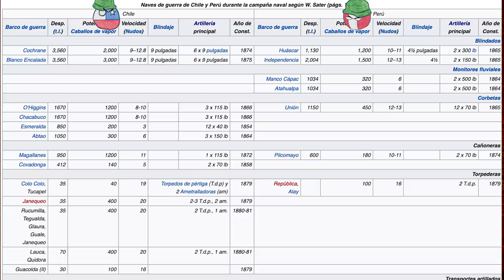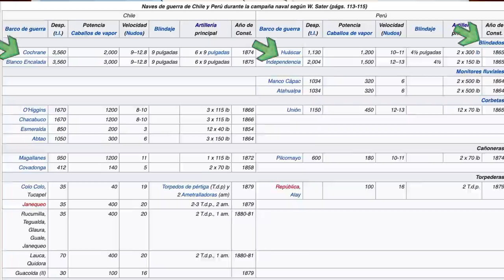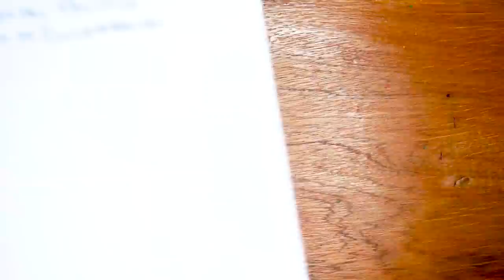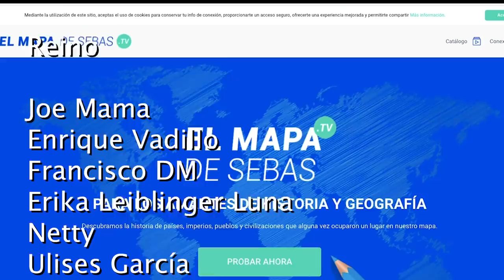🇵🇪¿Por qué PERÚ perdió la GUERRA del PACÍFICO? 🇨🇱 - El Mapa de Sebas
La guerra del Pacífico, de la que puedes ver más a detalle en este vídeo, fue un conflicto protagonizado por Perú y Chile, dos países que conformaron el Antiguo Virreinato del Perú hasta la separación de la Capitanía General de Chile en 1798. Lo que muchos se preguntan es, ¿Cómo Perú pudo haber perdido? Los peruanos luchaban junto a Bolivia, y en conjunto duplicaban la población del país sureño.

Asimismo, los aliados se mantuvieron en posición defensiva durante casi toda la guerra. Y bueno, este siempre es un tema sujeto a demasiada controversia. ¿Hubo intervención extranjera? ¿Los políticos peruanos traicionaron vilmente a su patria? ¿Te interesa repasar las posibles causas de la derrota de la mayor guerra escrita en la historia peruana? Créeme que me ayudarías muchísimo.

00:00 Introducción
1:09 Armamento antes de la guerra
2:06 Campaña naval
3:28 Abandono de Bolivia
4:12 Inestabilidad política
5:38 ¿Intervención del Reino Unido?
7:32 ¿Por qué ya no importa?
09:00 Despedida